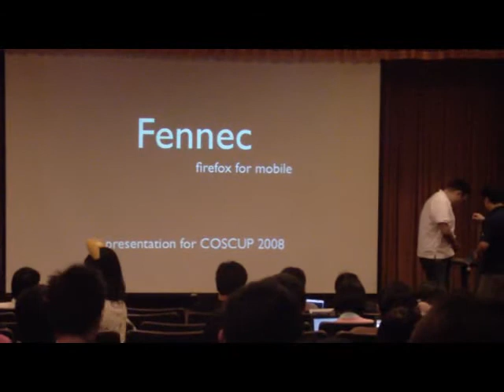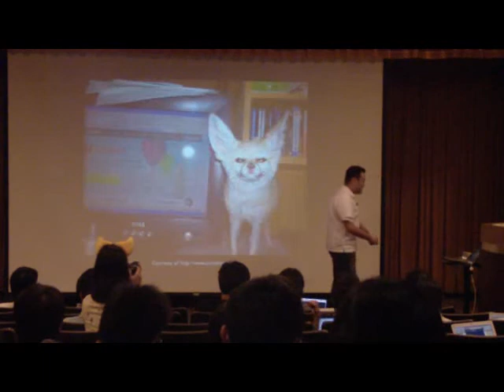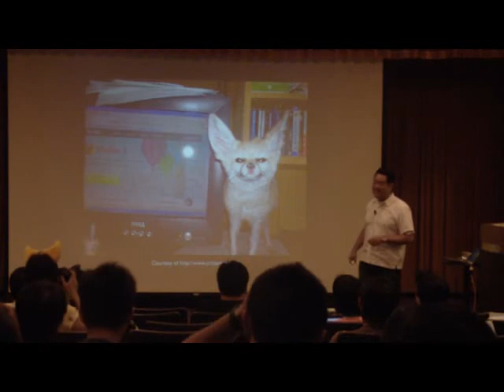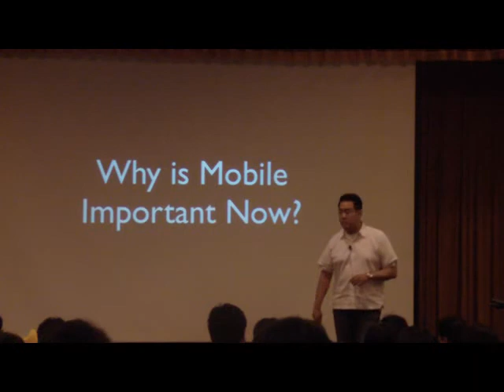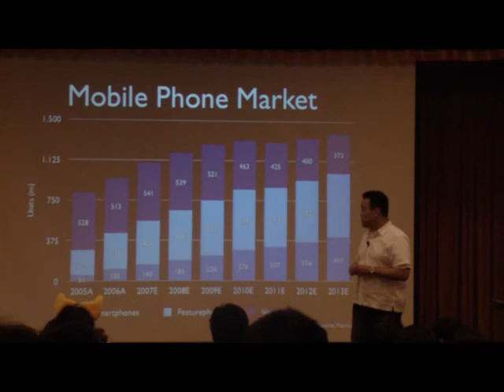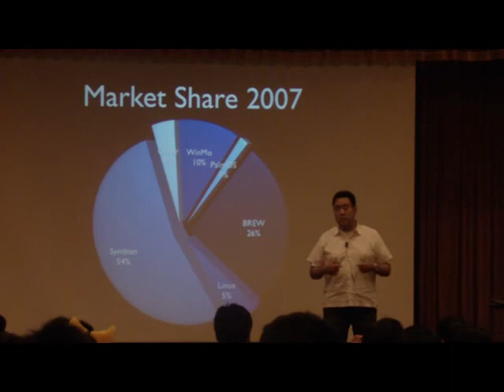COSCUP 2008: Firefox on Your Mobile Devices: Fennec Overview (Gen Kanai, Mozilla) 1/3